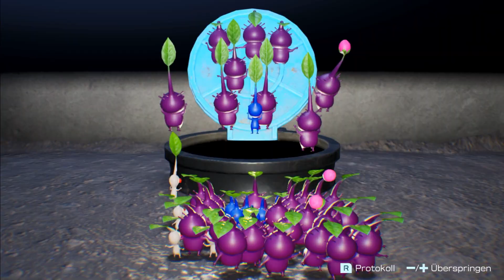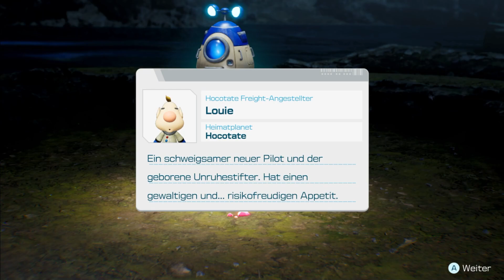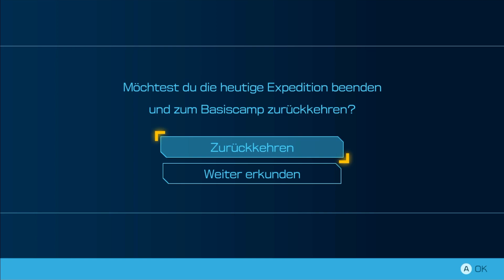PRACTICE GERMAN WITH PIKMIN 4 #49 - Bitterer Kampf mit dem großen Hund / The Giant Dog Boss Battle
PRACTICE GERMAN WITH PIKMIN 4 #49 - Bitterer Kampf mit dem großen Hund / The Giant Dog Boss Battle (Pikmin 4 German/English Lets Play)

Welcome to Practice German with Pikmin 4 (Switch)! Join Linguistish for a German/English Lets Play of newest installment in Nintendo’s Pikmin series. Linguistish plays through Pikmin 4 on Switch in German while providing translations and explanations in English. This provides a way to practice German with Video Games, improve your vocabulary, and learn pronunciation, all while playing one of Nintendo’s most popular new titles.

A lot of us take our language learning too seriously, and practicing German with video games is a way to improve in a fun and easy way. Remember, learning languages is like a game! It’s okay to make mistakes, and it’s great to learn something new. Let’s practice German with Pikmin 4 (Switch)!

Can’t get enough Nintendo? Check out my “Learn German with Paper Mario: Die Legende vom Äonentor,” my German/English Let’s Play of Paper Mario: The Thousand-Year Door:

 • Paper Mario: Die ...
Or for a different Nintendo franchise, check out “Learn German Pokemon Snap,” a German/English Let’s Paly of Pokemon Snap for the Nintendo 64:

 • Pokemon Snap Germ...
Information about Pikmin 4 (Switch):
Although not as well-known as Pokemon or Mario, Pikmin is a stellar Nintendo series that boasts a lot of fans. The series was first introduce on the Nintendo Gamecube in 2001. Pikmin 4 (Switch) is, as the name suggests, the 4th entry in the series (not including spinoffs).
Pikmin 4 (Switch) was officially announced in a Nintendo Direct in 2022, with a release date of July 21, 2023. The Pikmin 4 Demo was released on June 29.

In the Pikmin games, you control a captain or character who has the ability to command and direct the activities of Pikmin, a strange species of plant-based life. Using the Pikmin, you can solve puzzles and fight enemies as you try to repair your ship and/or rescue your comrades.
“Practice German with Pikmin 4” marks my first time playing a game in this series, but if they all are this good, I’ve been missing out!
I hope you enjoy watching Practice German with Pikmin 4 (Switch) as much as I enjoyed making it. If you do, would you drop me a comment letting me know? The first videos in this series were recorded on the Pikmin 4 (Switch) demo, but if there is interest, I’d love to continue playing the full game
I hope that playing through Pikmin in German with me helps you to improve your language skills and have some fun along the way. If you have any questions, please feel free write them in the comments. I'd love to be a part of your language learning journey! I’d also love to hear any suggestions you might have for games that you’d like to see me play, especially if you think they could be good sources of easy German exposure.
How to Use Practice German with Pikmin:
This video shows helps show part of how I study German with video games. To get the most use out of this, read the text along with me. This will give you a chance to practice speaking aloud and will improve your pronunciation. While I provide an English translation for beginning learners, try to form your own understanding as well. And if you don’t understand something, feel free to watch the video over again. The more time you spend with German, the better! Los geht’s! Lern Deutsch mit Pikmin! Practice German with Pikmin 4 (Switch)!